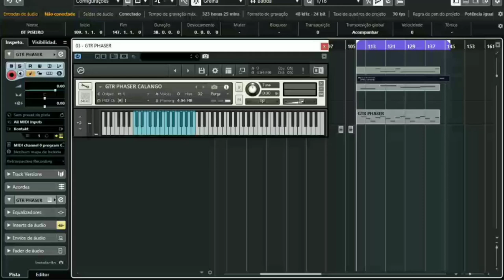GUITARRA LOOP ''PHASER''